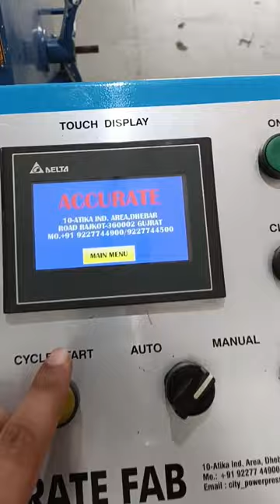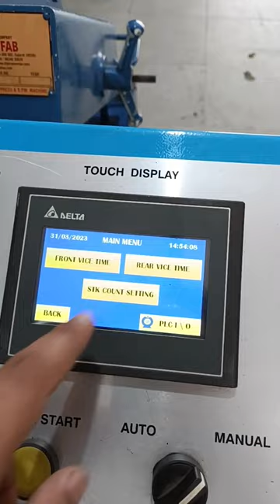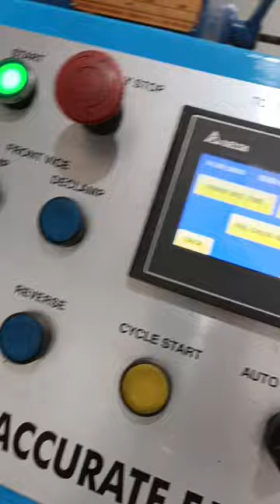HYDRAULIC POWER BAND SAW MACHINE